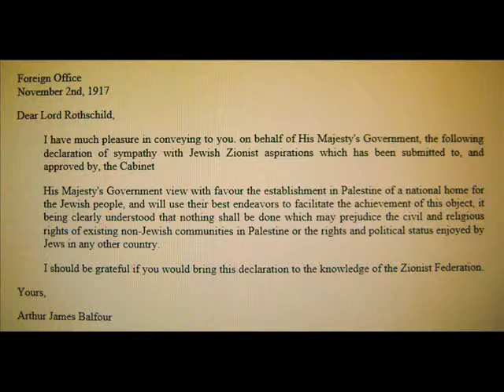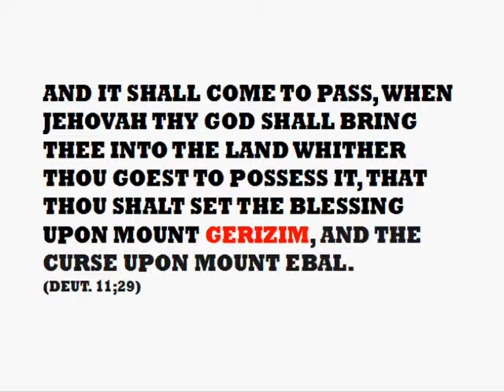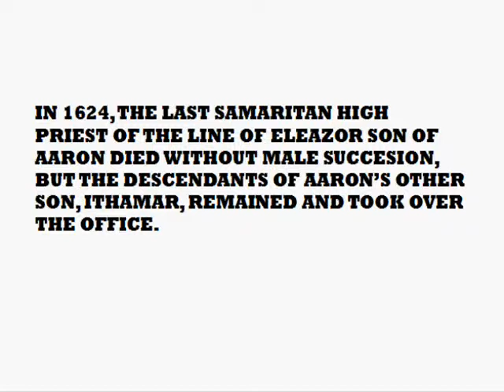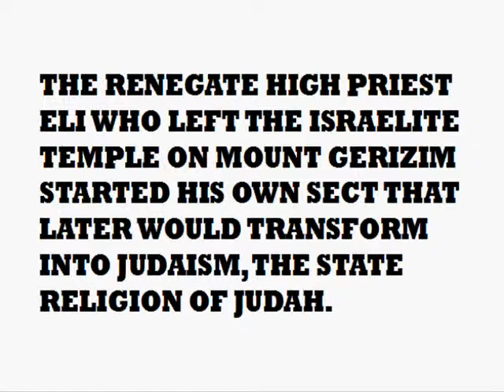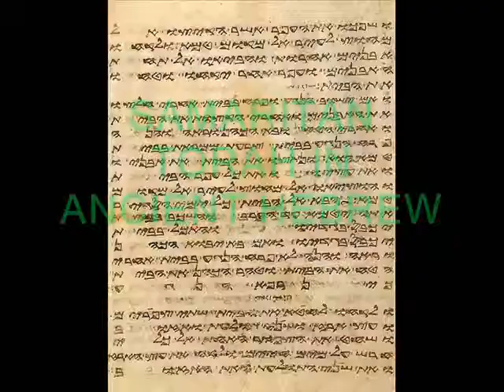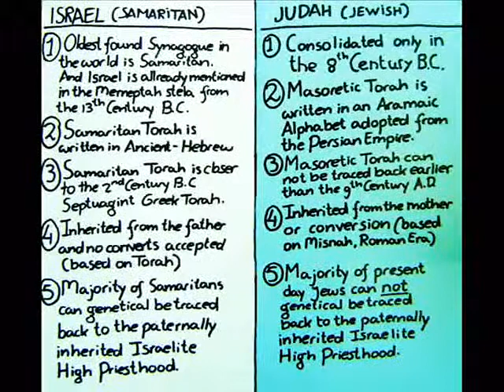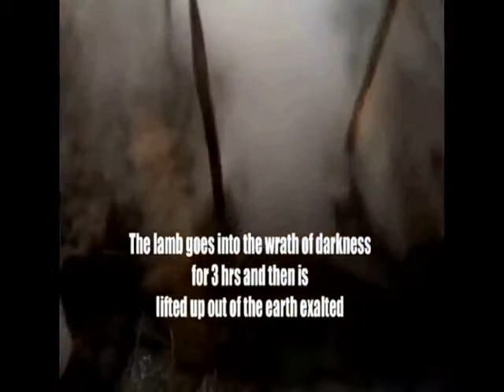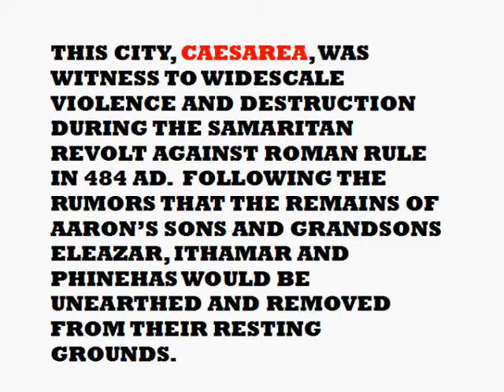THE ANCIENT KINGDOM OF ISRAEL WAS SAMARITAN (PALESTINIAN) NOT JEWISH !!!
THIS VIDEO IS NOT MADE BY ME BUT BY 'ONE' AND UPLOADED HERE FOR EDUCATIONAL PURPOSES.. A revealing video that puts straight the historical record, known by all serious histrorians and archeologists but hidden from the general public for political reasons. It is time to deliver the archeologic, historical and genetic evidence that those we call Palestinians today are in fact the descendants of the inhabitants of the ancient Kingdom of Israel as the Palestinian minority that still follows their ancestral religion (the Samaritans) clearly demonstrates apart from the overwhelming historical and archeological evidence. Thanks to "One" for making this video.